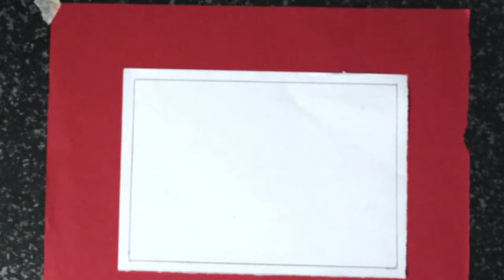BirdHouse - Art with Paper/cutting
Paper craft :: BIRD HOUSE

Requirement:
1. Paper
2. Scissor
3. Color pencil
4. Black Pen